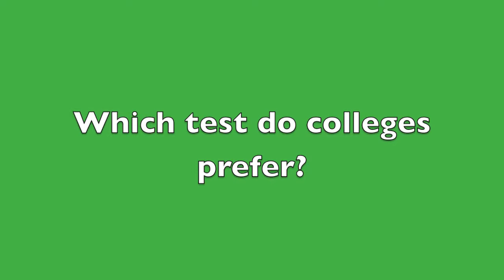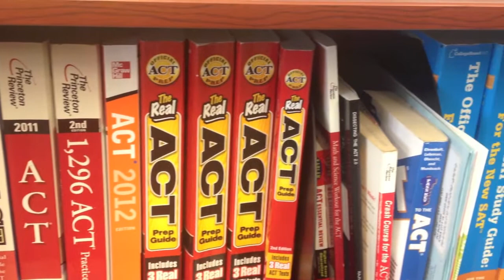Mirador Weekly News 5-3-13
Staff writers Dominique Clark and Nadine Masarweh report on the news of the week at Miramonte High School